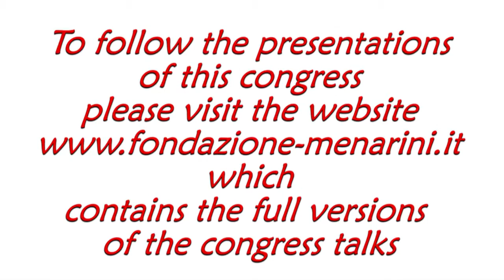Francesca MORO: "Terms, definitions and measurements to define endometrial and intrauterine lesions"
Francesca MORO
Italy
Terms, definitions and measurements to define endometrial and intrauterine lesions:
suggestions from the International Endometrial Tumor analysis (IETA Group)

Congress
ENDOMETRIUM FROM PHYSIOLOGY TO PATHOLOGIES
Bologna (Italy), February 23rd-25th, 2017